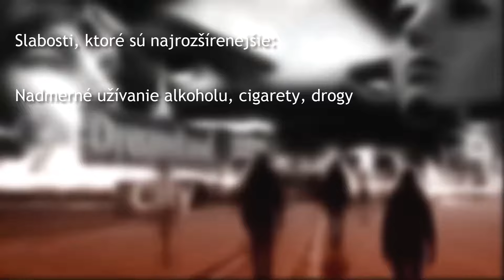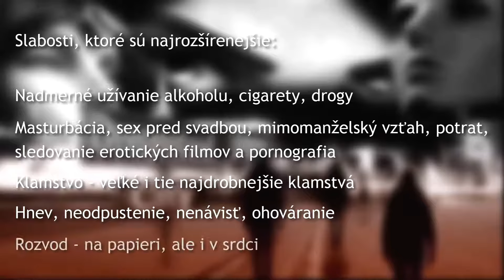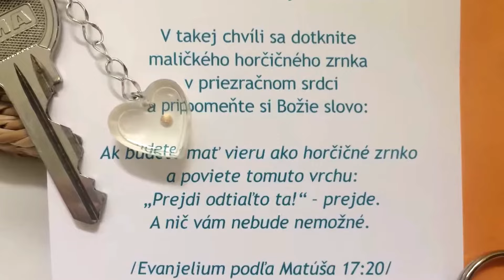Nemilujem, nemiluješ, nemilujeme alebo 5 príčin PREČO je vzťah bez lásky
Čo ak vo vzťahu necítime vôbec nič!  Žiadnu emóciu ani lásku, ani hnev, či smútok. Jednoducho je vzťah bez lásky. Čo je príčinou toho, že nemilujem alebo sa nemilujete navzájom? Pozrieme sa spolu v dnešnom videu na 5 príčin PREČO je vzťah bez lásky.

Je veľa vzťahov, ktoré vyzerajú ideálne. Rodina, priatelia a známi si myslia, že ste najšťastnejší pár na svete. Máte VŠETKO o čom oni len snívajú a nehádate sa! Nevedia však, že vám chýba to najpodstatnejšie vo vzťahu: LÁSKA!

Nemilujem, Nemiluješ, Nemilujeme – Prečo je vzťah bez lásky? Sledujte v dnešnom videu a dozviete sa 5 najrozšírenejších príčin.

Každú stredu nové video.

VIAC o Eve:
Eve záleží na šťastí človeka a preto skúma rôzne cesty k šťastiu. To najlepšie je zabalené v AKADÉMII ŠŤASTIA Jednotlivé čriepky hľadania šťastia nájdete: BLOG

Eva miluje tiež aj video marketing a toto video vytvorila vďaka tréningu YouTube Strategy Prémium. Nájdete v ňom mnoho hodnotných informácií, ktoré Vám ušetria čas